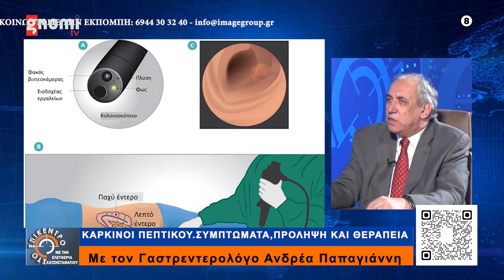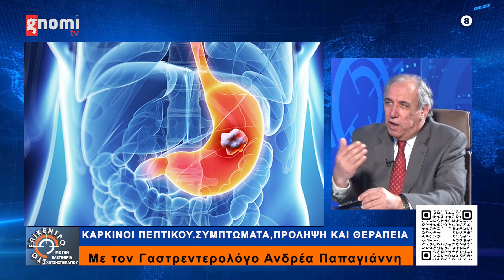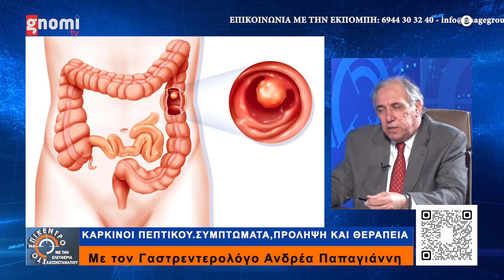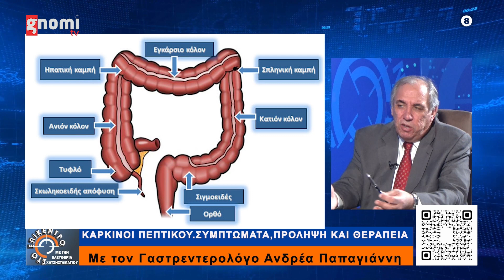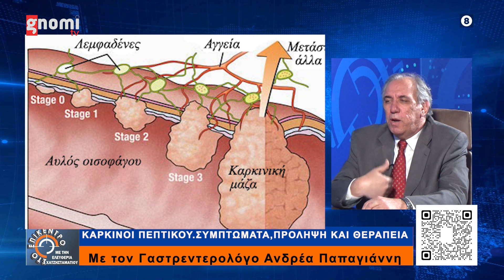ΠΑΠΑΓΙΑΝΝΗΣ ΑΝΔΡΕΑΣ-ΓΑΣΤΡΕΝΤΕΡΟΛΟΓΟΣ.ΘΕΜΑ: ΚΑΡΚΙΝΟΙ ΠΕΠΤΙΚΟΥ, ΣΥΜΠΤΩΜΑΤΑ ΚΑΙ ΤΡΟΠΟΙ ΑΝΤΙΜΕΤΩΠΙΣΗΣ.